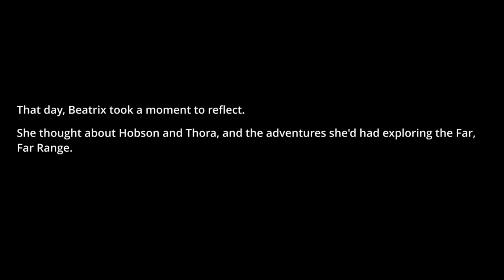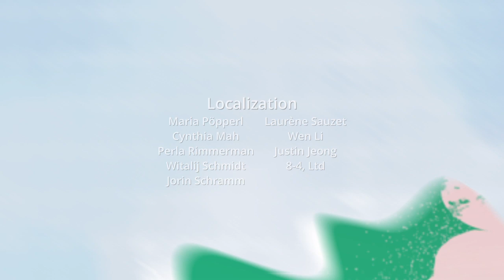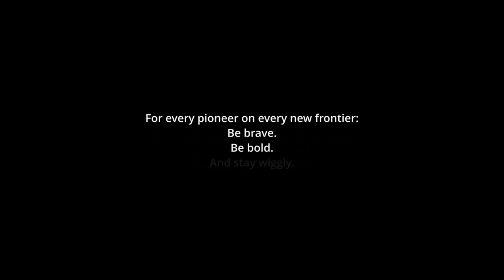Beating Slime Rancher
Slime Rancher